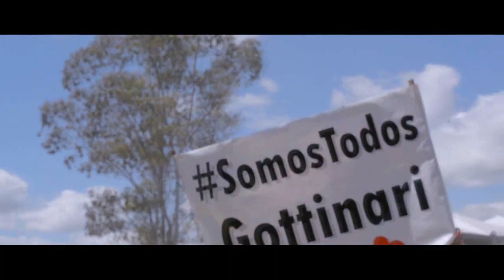Gottinari - Moving 2016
Música looking good